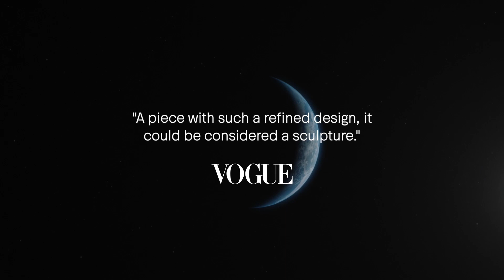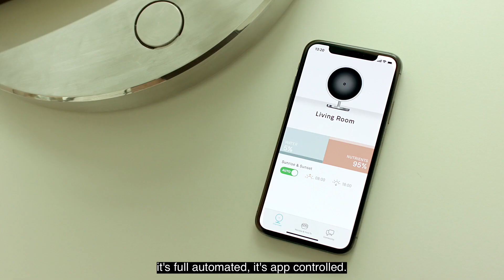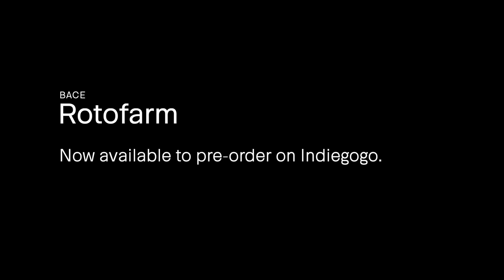Experience the Future of Gardening with Rotofarm: NASA's Inspiration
Rotofarm: A Beautiful NASA-Inspired Indoor Garden
An award-winning garden that grows fresh herbs & vegetables in 3x less space.

Rotofarm by Bace is an advanced, space and time-efficient indoor garden packed in a beautiful, modern award-winning design. Grow your favorite vegetables, herbs and microgreens using less space, water and energy.

Rotofarm combines the power of NASA-inspired zero-gravity technology, energy-efficient sunlight spectrum lighting and smart app automation for the easiest, most efficient and most effective growing experience.

Grow fresh food year-round with no soil, 95% less watering, automatic lighting and full control from your phone. Rotofarm is fully automated, so you don’t have to worry.

No more underwatering or overwatering. Just set it and forget it — spend less than 5 minutes of maintenance per week for perfect results.

Rotofarm flawlessly fits 5.2 ft of growing surface into a compact cylinder that takes up 3x less space. Easily place it on top of a kitchen counter, table or island.

With the award-winning design, Rotofarm also makes an excellent centerpiece or highlighted piece of decor anywhere you want.

Get healthy, nutrient-filled foods without pesticides or harmful chemicals. Rotofarm is made of BPA-free materials and contains no toxic metals in its construction.

By producing your vegetables and herbs directly at home, you know that your food is coming from a 100% safe, sustainable, and protected environment.​

With Rotofarm, you bring nature to any corner of your home or office. The sleek, modern and futuristic design enhances any space, while the lush garden inside breathes life wherever your Rotofarm lives.

Rotofarm makes gardening easy and efficient. No more wasted plants, wasted space, wasted water, or wasted energy. From the zero-gravity system to the full automation, Rotofarm is designed and engineered to ensure maximum efficiency and ease.

Rotofarm uses a NASA-inspired zero gravity technology that rotates your garden a full 360° every hour and reduces the growth-suppressing effects of gravity. This optimizes the watering and aeration of roots, encourages nutrient absorption, and maximizes both light exposure and space-utilization — resulting in faster growth with less water.

Research on the International Space Station has shown that plants actually grow better in zero gravity environments. No gravity means there’s nothing resisting the plant’s efforts to pull water and nutrients up. As a result, their stems can grow much taller and their leaves much wider with less energy needed.

A low voltage motor and internal power supply in the base keeps Rotofarm rotating 24/7. The continual rotation creates a net zero gravitational pressure environment. The time spent upside down counteracts the time spent right-side up. Water and nutrients are picked on the bottom of the rotation, then drips down and pools in the plant leaves when on top — accelerating growth.

This innovative technology allows Rotofarm to achieve space-level growth and benefits in your own home. Get larger, healthier plants faster with simple science.

The boosted-spectrum, energy-efficient Sun+ LED light is optimized for strong plant growth. The light generates the full color emission of sunlight and boosts the purple, red, and invisible infrared wavelengths for enhanced plant health and increased growth speed across all stages.

The centralized position provides steady lighting to all your plants simultaneously. This maximizes the light supply for all your plants and encourages even growth throughout your entire garden without wasting energy or space.

Set an automatic timer with the mobile app to sync the light to sunset and sunrise times. The light will automatically fade off at sunset and fade on at sunrise — saving you even more energy and hassle. The automation mimics a natural day cycle and promotes a healthier circadian rhythm both in you and your plants.

When these three design, tech and engineering innovations combine, they produce a maximum yield of growth-inducing light while saving you tons of money in energy bill savings. The result: a happier, healthier, wealthier you.

Precise peristaltic pumps and level sensors prevent flooding and ensure there is always liquid resting at the base of the farmbed, regardless of rotation. If the sensors ever detect low water levels, Rotofarm will alert you via the app so you can refill the base.